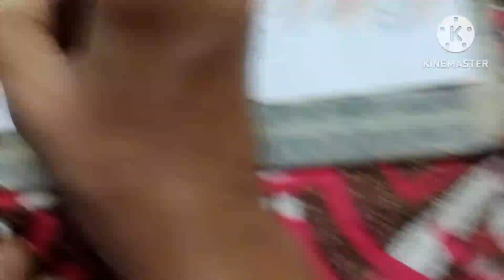oil pastel painting of 80's Ravan by artist Sankalp Tripathi